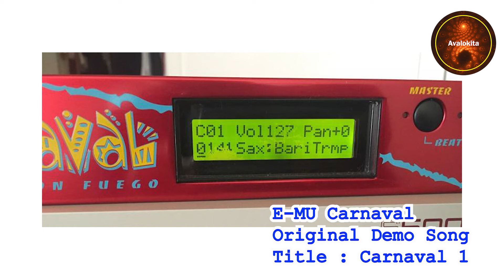E MU Carnaval Original Demo Song - Carnaval 1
E-MU Carnaval
Original Demo Song
Title : Carnaval 1